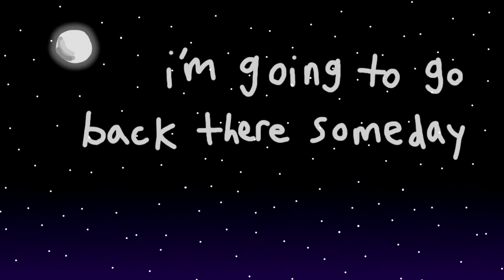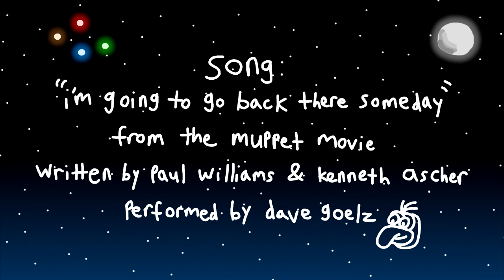I'm Going to Go Back There Someday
This short film was made by Jack Berchoff as the final project for Introduction to Animation class during the Spring 2022 semester at Ithaca College.

Credits:
Character Designs and Animation by Jack Berchoff

Music: I'm Going to Go Back There Someday from The Muppet Movie
Written by Paul Williams and Kenneth Ascher
Performed by Dave Goelz